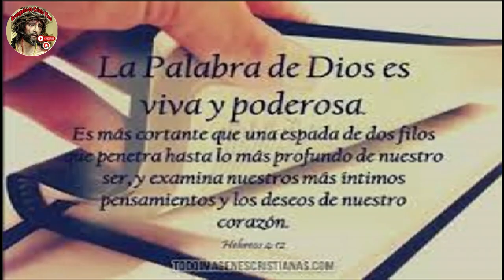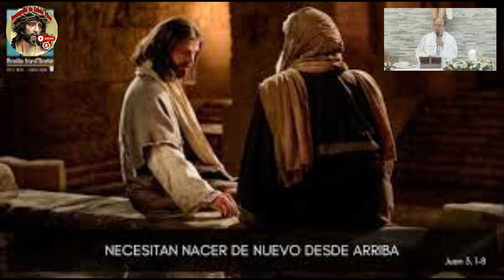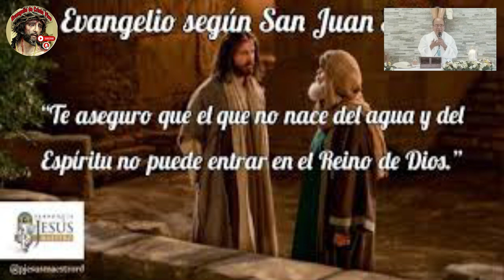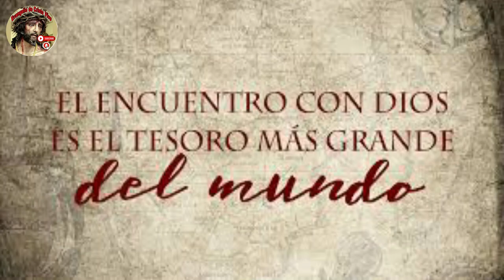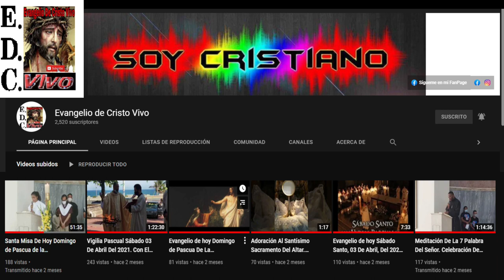Evangelio De hoy Lunes 08 De Abril Del #2024 De La 2ª Semana De Pascua. Rev.